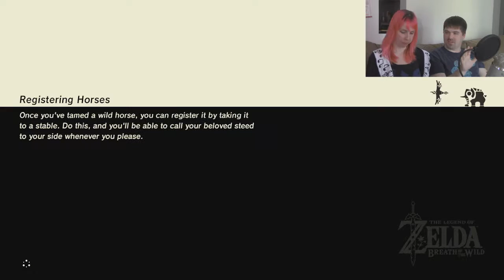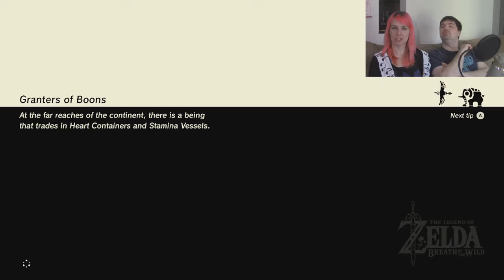The Dragon Doctor is in - Legend of Zelda: Breath of the Wild - Part 19 - Game Savvy